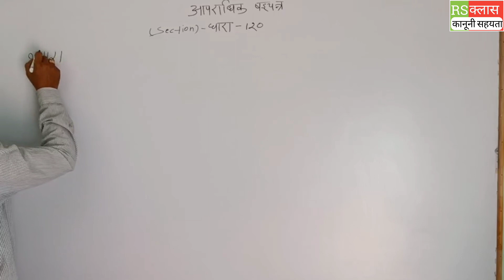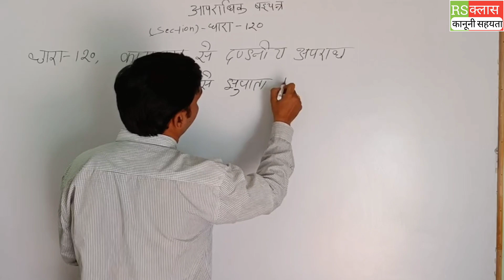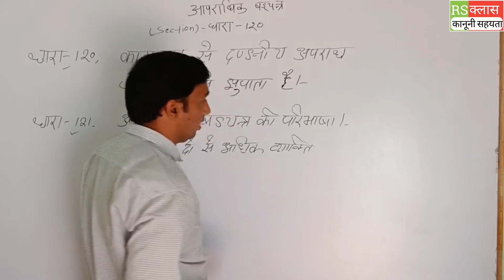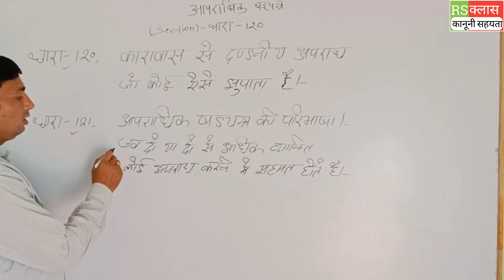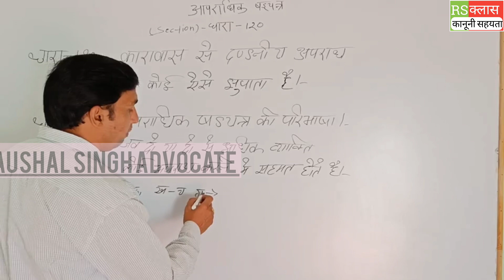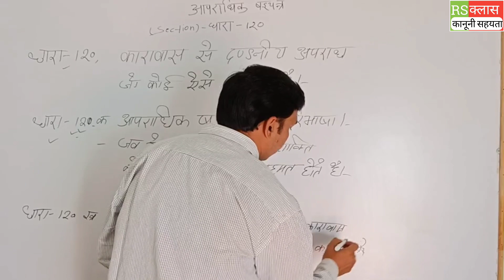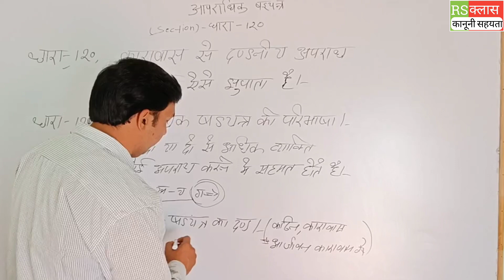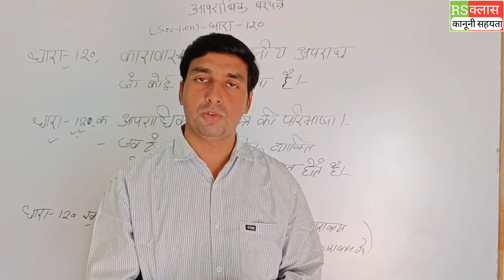rsclass । भारतीय दण्ड संहिता 1860 । IPC 1860 । APO। RJS । PCSJ & Other Law Exam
आप देख रहे हैं भारतीय दंड संहिता 1860

धारा 120 B षड्यंत्र

तुम्हारे साथ बने रहने के लिए हमारे यूट्यूब चैनल को सब्सक्राइब करें और बैल आइकन को प्रेस करना ना भूलें ताकि हमारी आने वाली पीढ़ी का नोटिफिकेशन अब को मिल सके धन्यवाद🙏